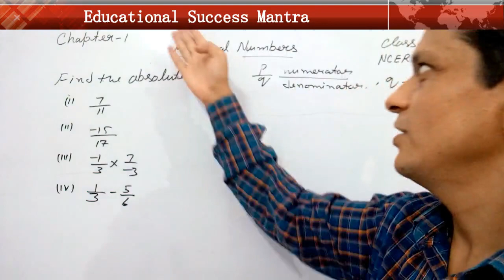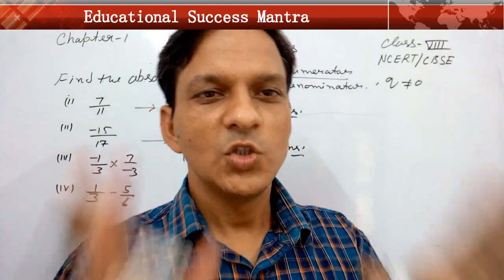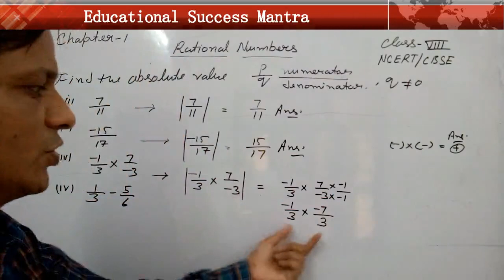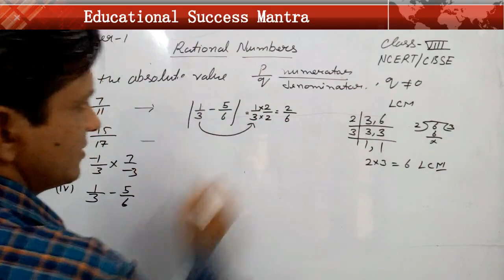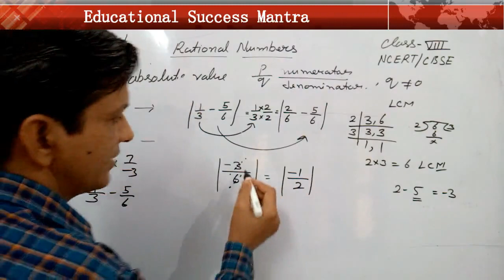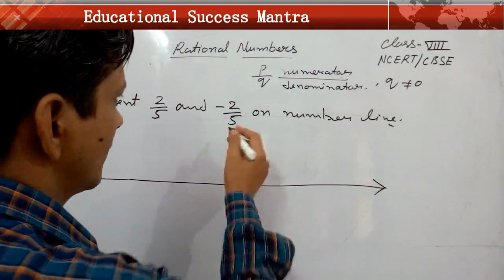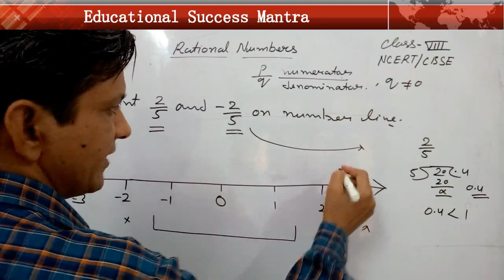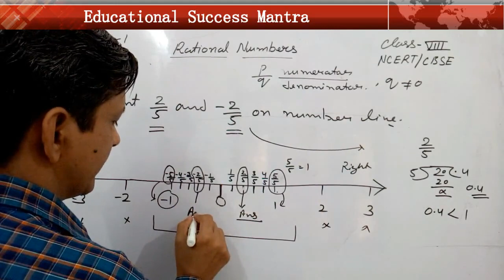Rational number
Math# Rational Number Part- IV
For:-
Class- 8, CTET & Other Competition Exams.
Absolute value of rational number.
Represent a rational number on number line.